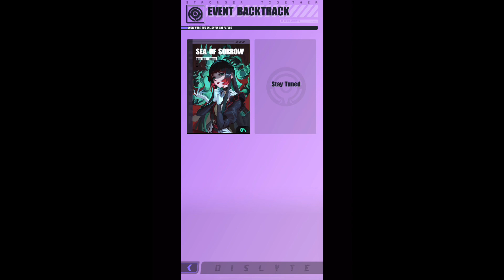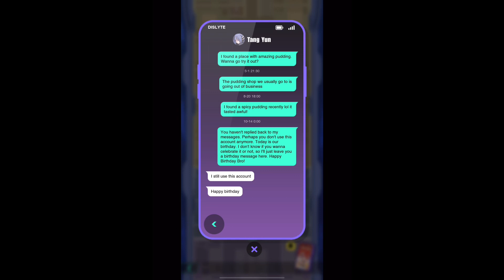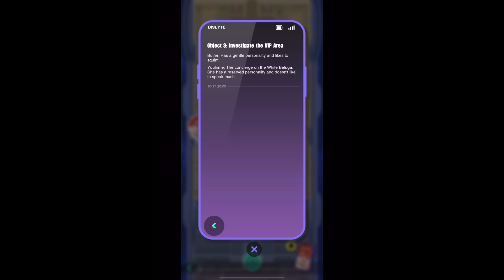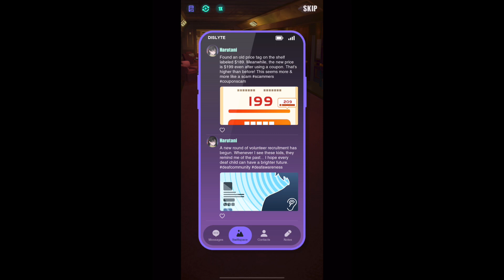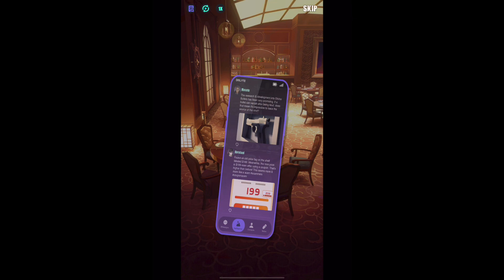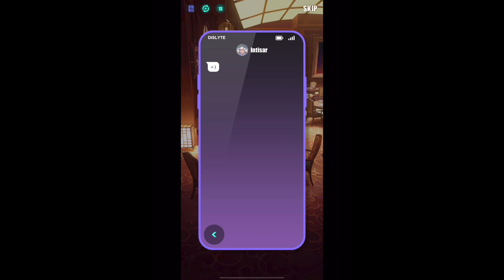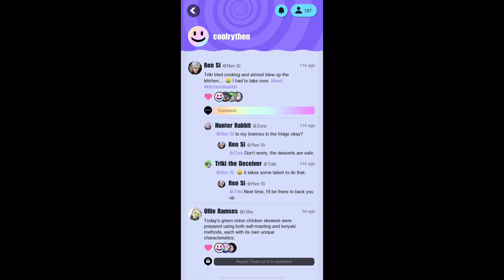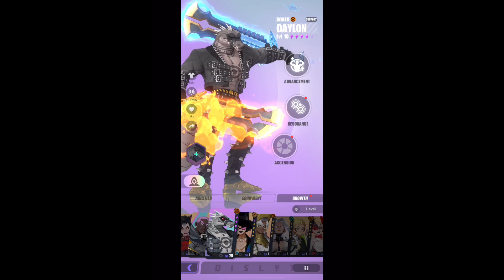Dislyte Part 448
Since this was an repeat event, I’ll be using the auto system of the game’s, both to test it as well as allow smoother go, if you all wish a more slower pace, please check the original parts of this event if you wish, happy holidays